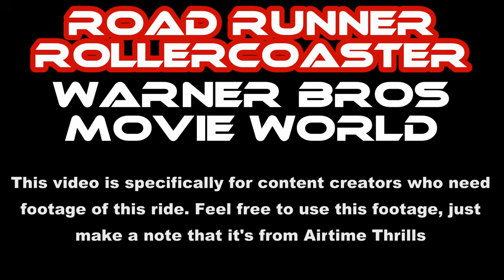Road Runner Rollercoaster at Warner Bros Movie World Off-Ride Footage (No Copyright)